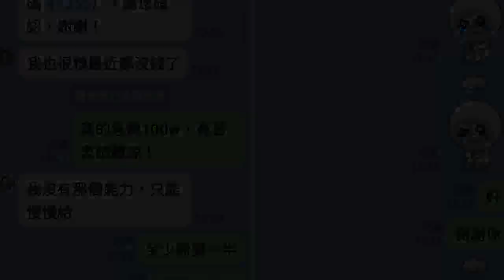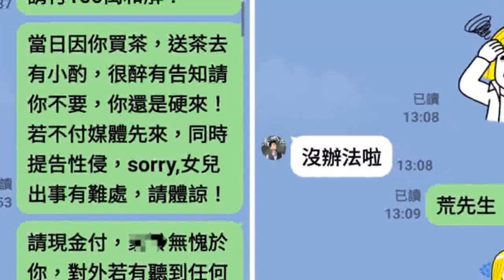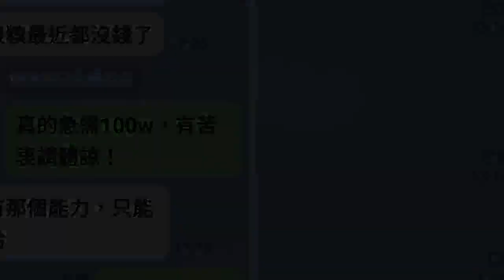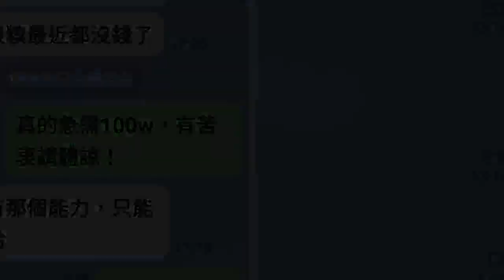單親媽控性侵！討100萬和解金 荒山亮喊窮「只付1萬元」兩人對話曝光